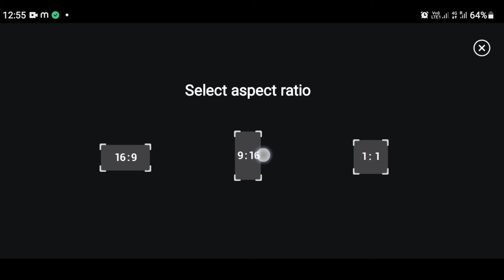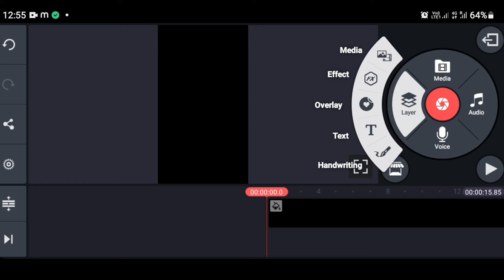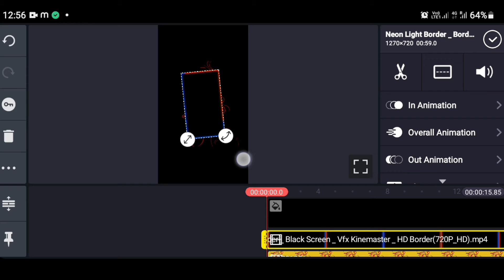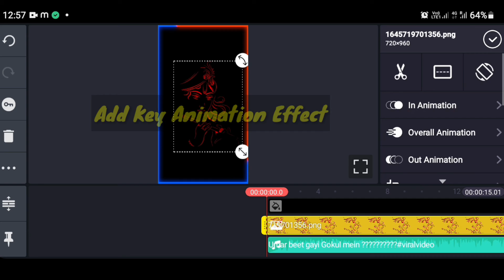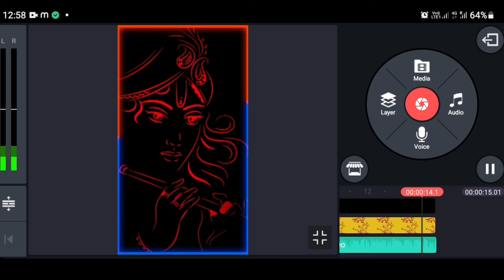How to make god status in kinemaster | God wale status video kaise banaye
How to make god status in kinemaster || God wale status video kaise banaye ke bare mein maine iss video mein detail mein bataya hai . to puri jankari ke liye video ko last tak jarur dekhna . aage aise hi tips and tricks se related video mein banata rahta hu to hamare channel se aaj hi jud jaiye.